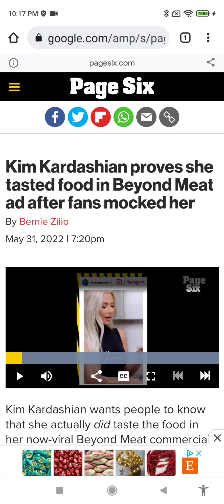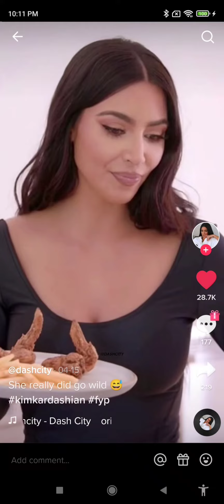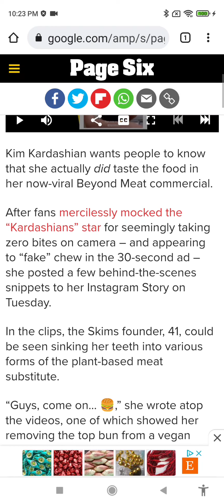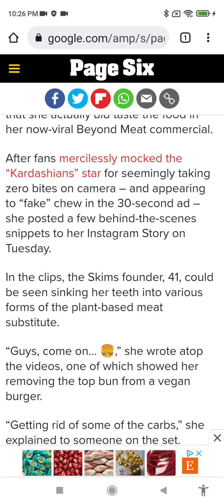Is Kim Kardashian a vegan?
This video is just my thoughts. Supposedly there is proof of Kim Kardashian eating a plant based meal in an ad. I'm not saying she didn't eat the meal. I'm just noticing how she gets herself in these situations. Also, she claims to be vegan most of the time.

Main channel: xzodiac85x